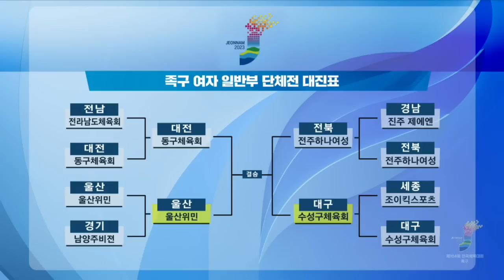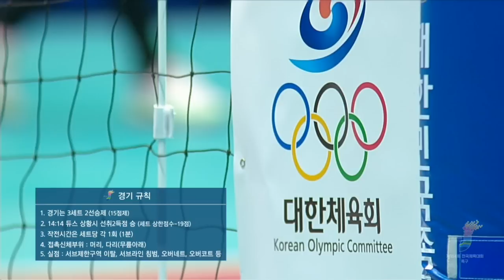104회 전국체전 족구 여자 일반부 결승전 울산 VS 대구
104회 전국체전 족구
여자 일반부 결승전
울산  VS 대구 [KBS N SPORTS]